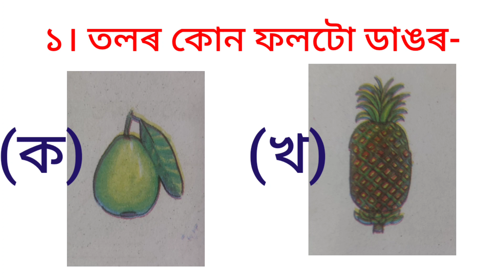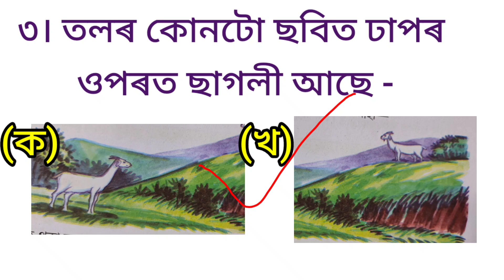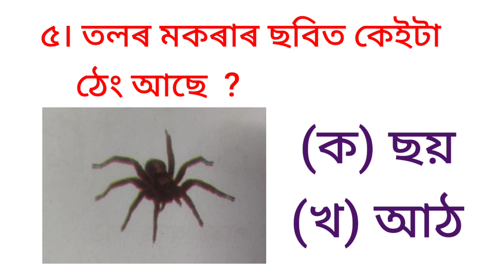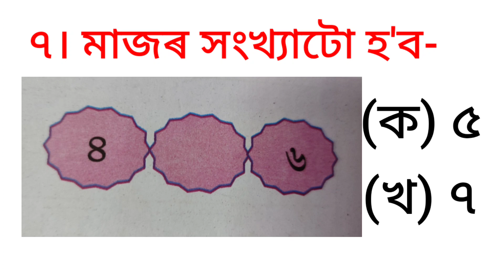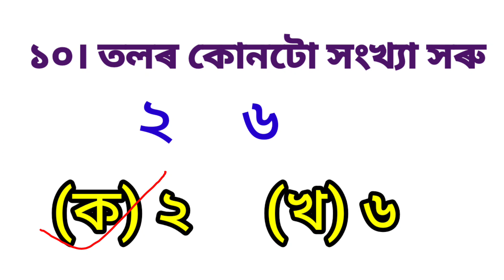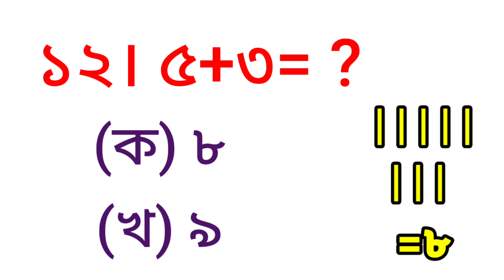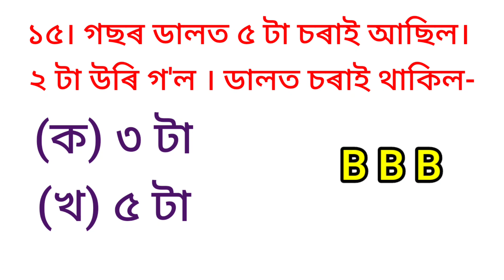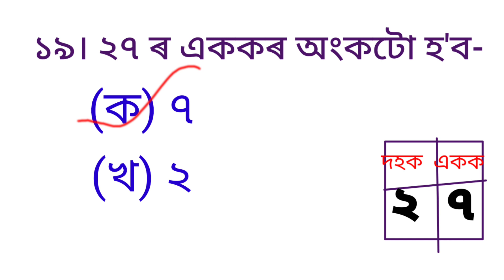GUNOTSAV গুণোৎসৱ CLASS-1 MATHS, প্ৰথম শ্ৰেণীৰ গণিতৰ আৰ্হি MCQ আৰু সমাধান । PART-2 (SCERT,ASSAM)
LINKS OF SOME videos FOR GUNOTSAV গুণোৎসৱ (playlists ) CLASSES : 1, 2, 3, 4, 5, 6 ,7, 8

LINKS OF ALL videos  FOR CLASS-1 ENGLISH ALL activities solutions and lessons reading with assamese explanation